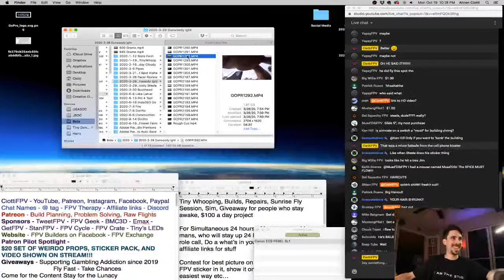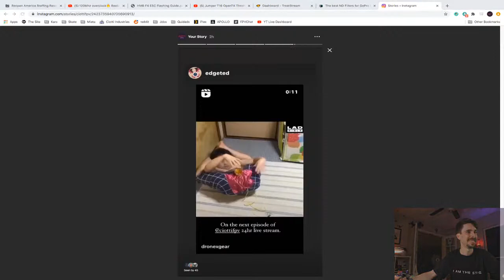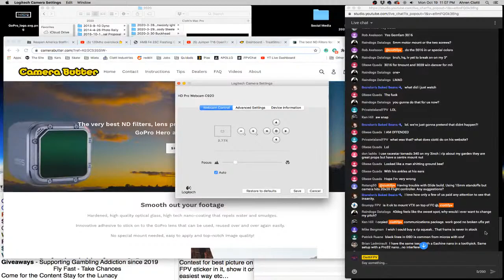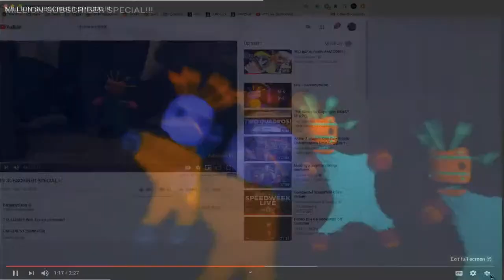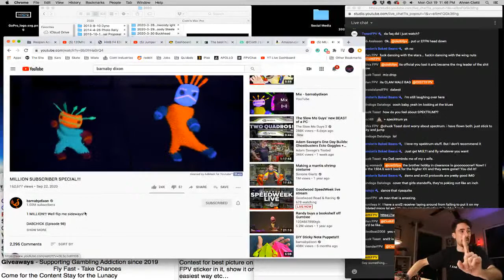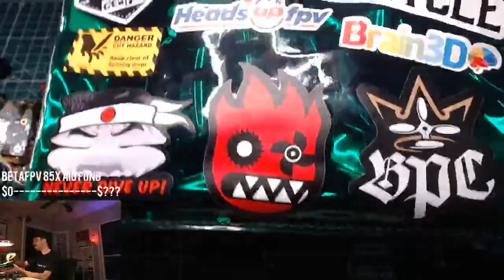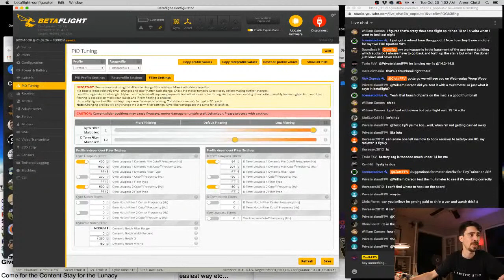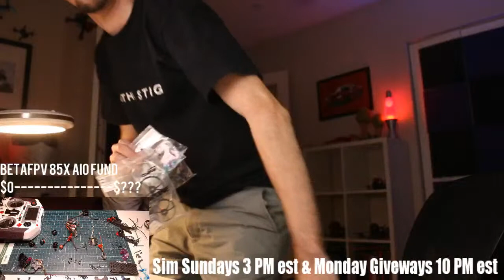Micro Brushless Monday - Ultimate 3" Build BQE Rip Squeak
Ultimate 1s Whoop + NBD AIO Board

Ultimate 1s HD Whoop??? - Ultimate 1s HD Whoop??? + NBD AIO Board + 25,000kv 0802's

Tools
5x Loupe
8mm Wrench